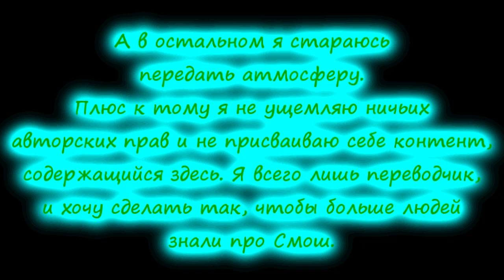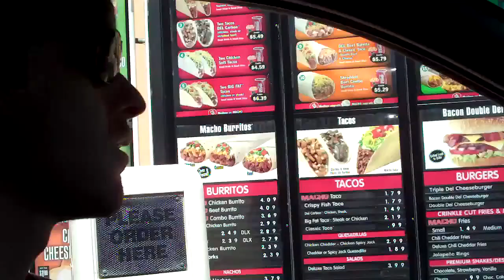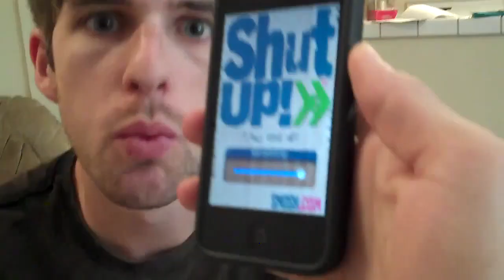БИТВА ЕДЫ 2060! (Пора обедать со Смош - Lunchtime w/ Smosh rus)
Сезон видеопосиделок со Смош объявляю открытым. Видео только для посвящённых. Перевод любезно предоставлен TheMcZorro.